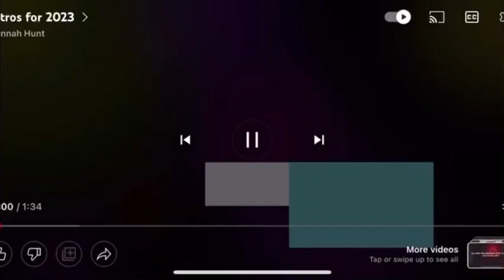Gumball Is At It Again